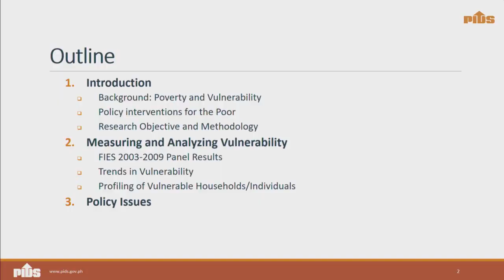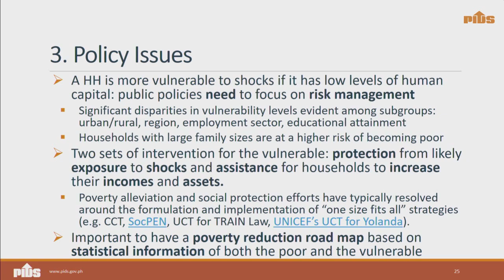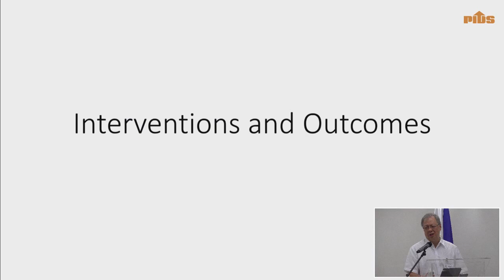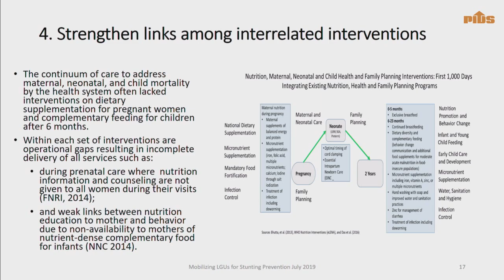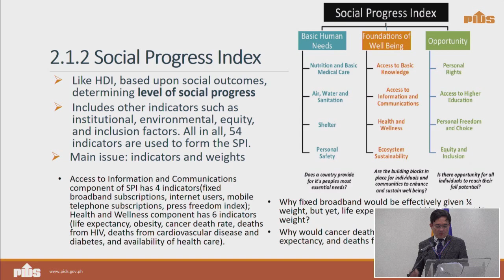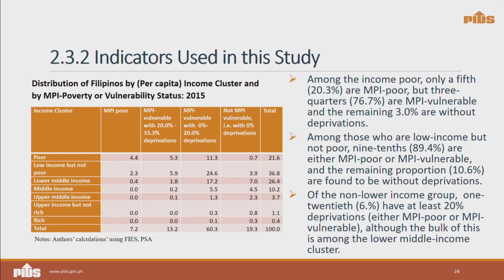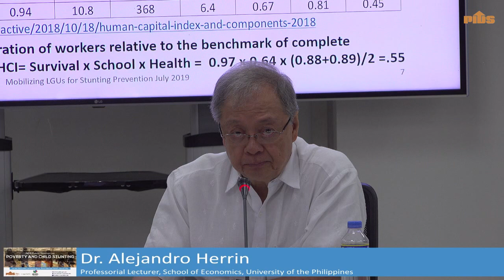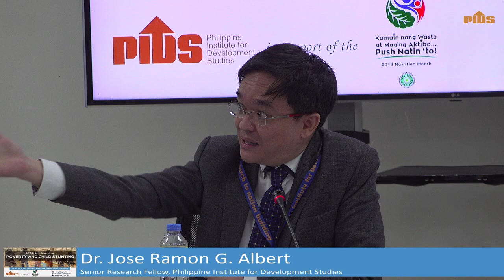PIDS Public Seminar on Poverty and Child Stunting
Chapters:
00:00:01 Introduction by the Moderator, Ms. Rowena Taliping (Division Chief for Public Affairs, PIDS)
00:00:19 Opening Remarks by Dr. Celia Reyes (President, PIDS)
00:05:03 "Vulnerability to Poverty in the Philippines: An Examination of Trends from 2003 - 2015" by Dr. Jose Ramon Albert (Senior Research Fellow, PIDS) and Jana Vizmanos (Research Specialist, PIDS)
00:30:58 "The Challenge of Mobilizing Local Governments for Child Stunting Prevention" by Dr. Alejandro Herrin, Dr. Michael Abrigo, Ms. Zhandra Tam, and Danica Aisa P. Ortiz
01:07:20 "Poverty is Multidimensional: But Do We Really Need a Multidimensional Poverty Index" by Dr. Jose Ramon Albert (Senior Research Fellow, PIDS) and Jana Vizmanos (Research Specialist, PIDS)
01:44:54 Open Forum